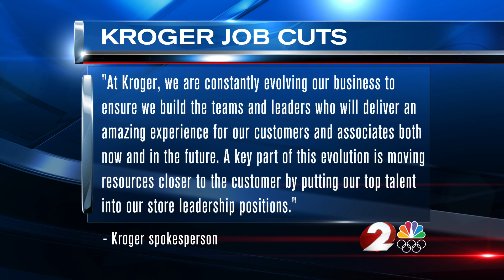Kroger job cuts nationwide